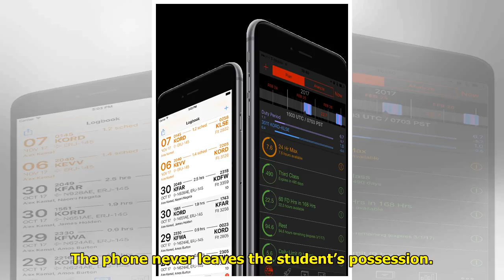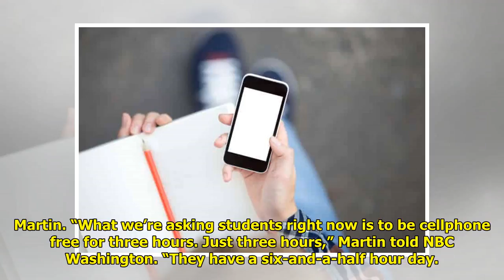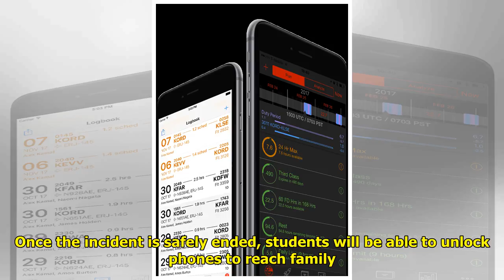Cellphone lock down pilot program begins at DC high school Tiger Time!!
Tiger Time!!